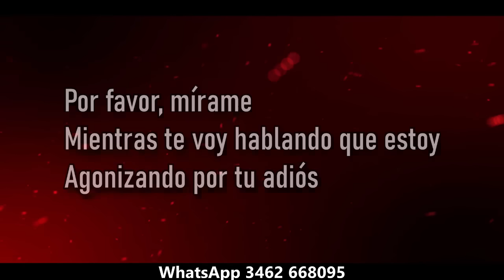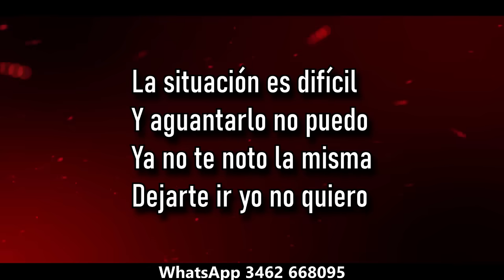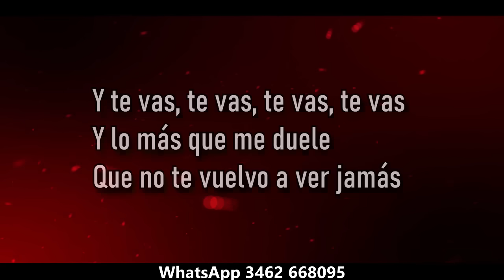Ke Personajes ft Onda Sabanera Pobre corazon ( KARAOKE )